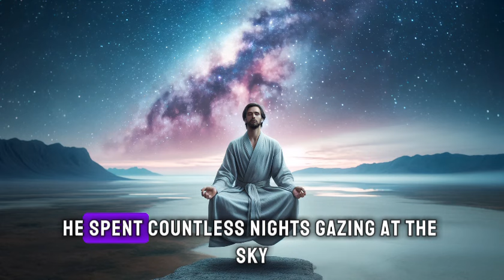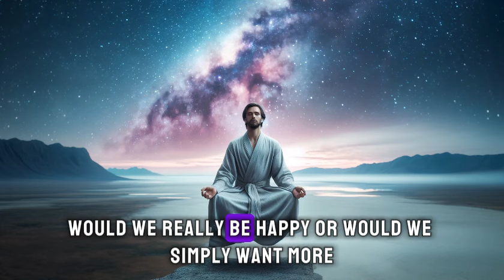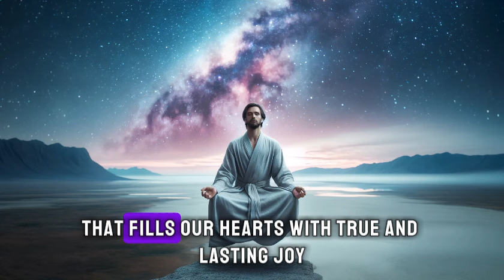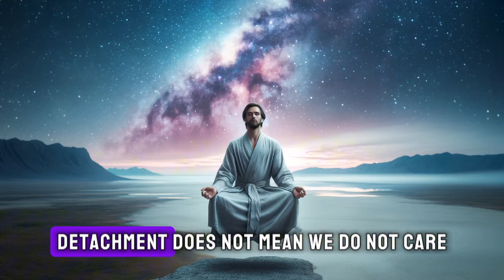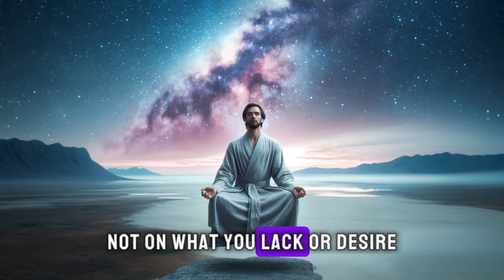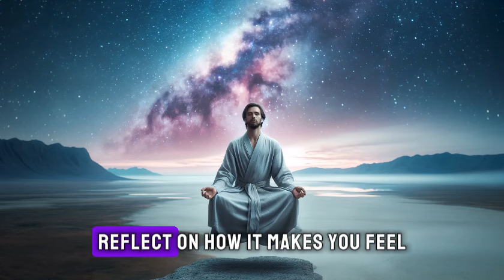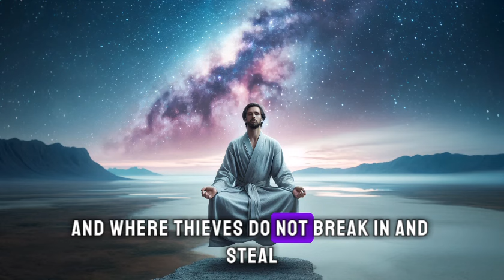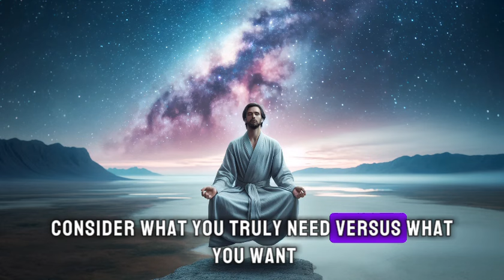Why The Universe Doesn't Give You What You Want | Want Nothing